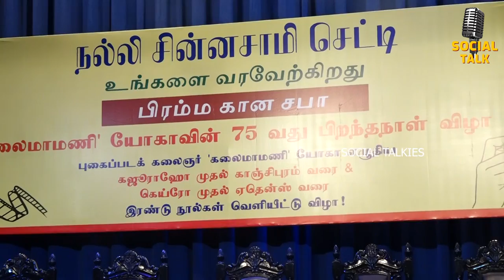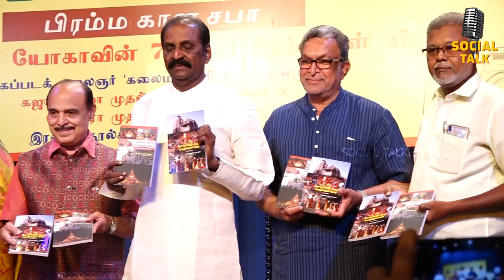யோகாவை கிண்டல் செய்த கலைஞர் | NALLI KUPPUSAMY | Social Talkies